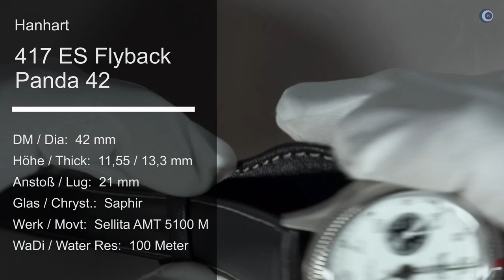Eine EXIT-UHR? Hanhart 417 ES Flyback.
Das erste Video meiner kleinen Serie von Hanhart Uhren. Die Pioneer 417 ES Flyback Panda 42 ist eine Uhr mit vielen historischen Referenzen und der Technik aus der Gegenwart.

►► Amazon Links ◄◄

*** Uhrenzubehör:
► Federstegbesteck mit 4 Einsätzen von Bergeon